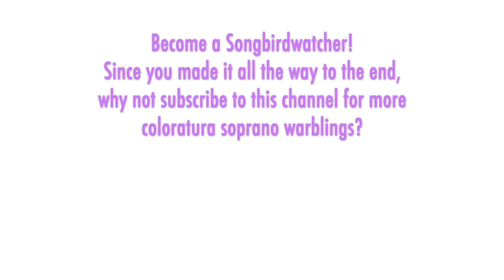Glass Shatterers! Wilfriede Lüttgen - Offenbach: Doll Song with 3 High B-flats, 1961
This is the only recording of high coloratura soprano Wilfriede Lüttgen (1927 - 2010): the Doll Song from a 1961 studio recording in German of excerpts from Offenbach's "Tales of Hoffmann" ("Hoffmann's Erzählungen"). She was one of the first Olympias to venture into the stratosphere (which has become quite fashionable nowadays), adding three High B-flats! (That's B-flat 6, the B-flat *above* High C). Mado Robin's studio recordings end with a thrilling and endless High A-flat, as does a live rendition from 1953.

THE SONGBIRD:  According to Riemens & Kutsch's "Grosses Sangerlexikon," Lüttgen was born in Kierspe, Germany. She began her music studies in 1947, and starting singing with the Dortmund Opera House in 1953. Lüttgen won a singing competition in Frankfurt in 1958, which led to engagements in high roles like the Queen of the Night in Germany. She decided early on to focus on church concerts in the Cologne area, and became the office secretary to the director of a radio station in Cologne.

THE MUSIC:  Did you know that Jacques Offenbach composed at least 100 works for the stage in the 34 years between 1847 and 1881? Yet only his masterpiece “Les Contes de Hoffmann” lives in the standard repertory, deservedly so. According to operabase.com, “Hoffmann” is the second most performed French opera in the world, after “Carmen.” The first of three fantasy lovers that the poet Hoffmann conjures in the story is Olympia. Initially she appears luminous to Hoffmann, but she turns out to be a mechanical doll. She only has one aria in the opera, "Les oiseaux dans la charmille," commonly referred to as the Doll Song. And what an aria it is -- an extremely popular and challenging coloratura showpiece. This ditty is so ubiquitous that it’s easy to overlook how clever and original it is: Offenbach ingeniously composed an intricate and precise coloratura vocal line to convey Olympia's wind-up doll characteristics, all with a bit of a wink. It's inevitably a crowd pleaser for sopranos who can display their technique and have a little fun at the same time. The aria has two verses -- the second is often decorated elaborately.